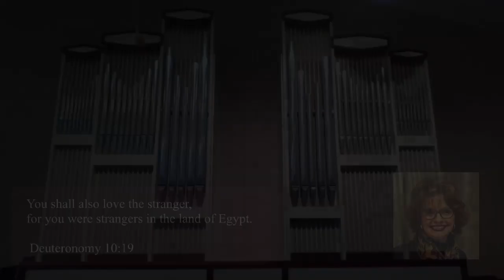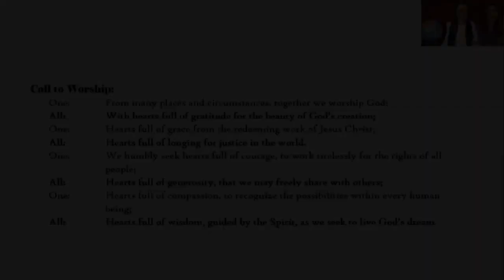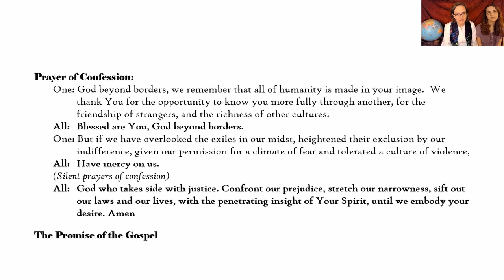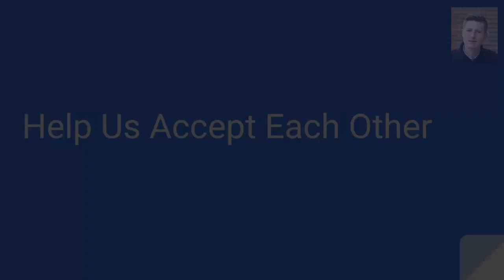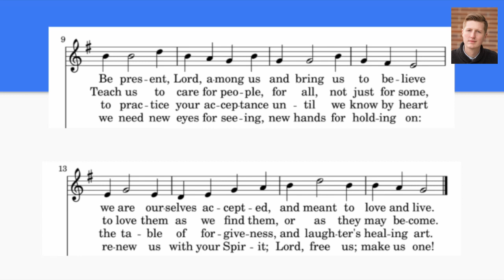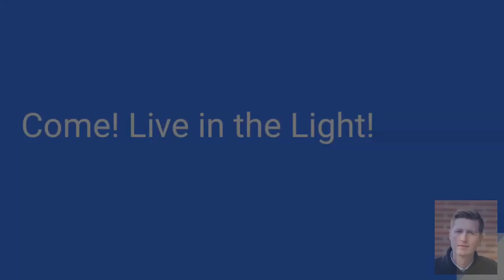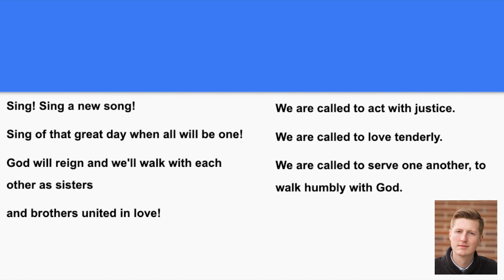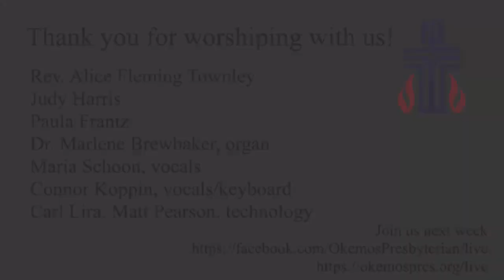June 14, 2020. Refugee Awareness.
Join as we recognize the needs of refugees in our community and world and how PCO is working to support refugee needs.
00:00 Prelude
10:50 Scripture
12:05 Sermon
50:31 Prelude